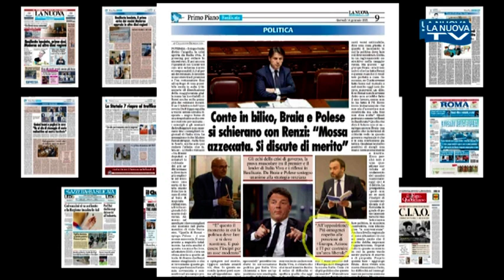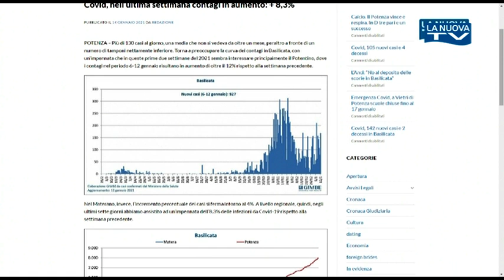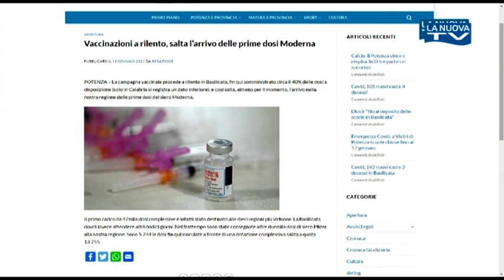Prima Notizia 14 gennaio 2021